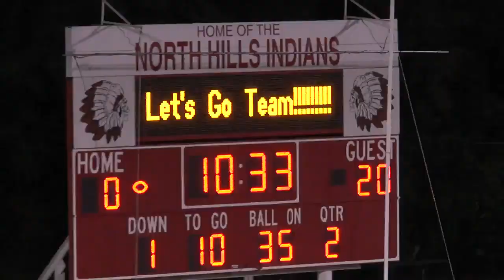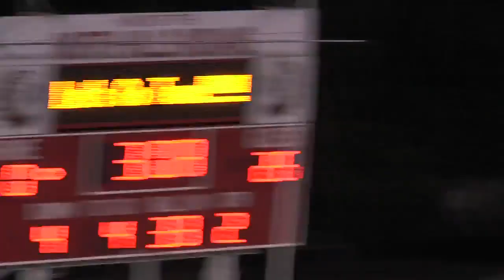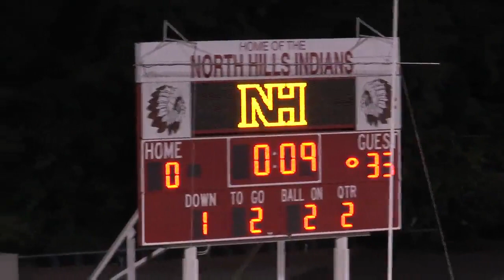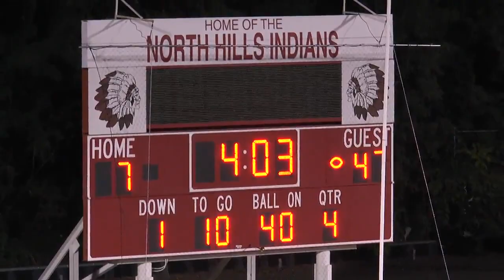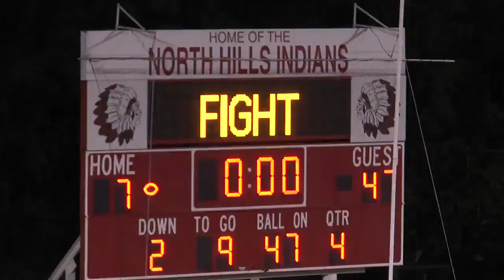2015 10 02 PR 47 vs NH 7 Week 5